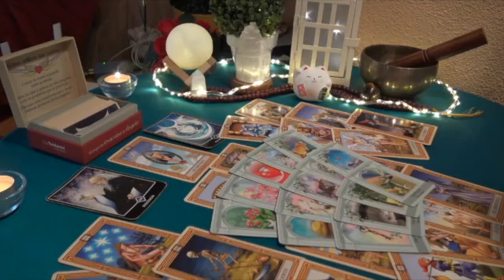VIRGO✨DECEMBER🔥THEY’RE COMING IN HOT🔥KNOW NOW YOU’RE SOULMATES❤️ A HAPPY ENDING WITH THEM IS NEAR🎈